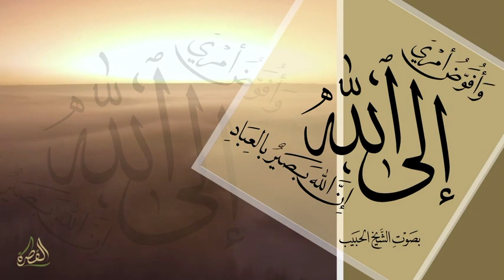وأفوض أمري إلى الله | بصوت الشيخ الحبيب